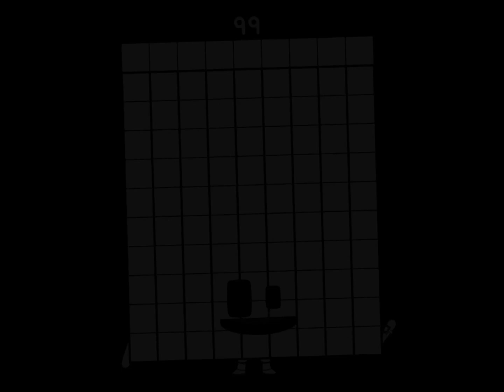Uncannyblocks Band Remastered (91-100) (THE END?) (FIXED) (From Ivan Corvea's Second Channel)